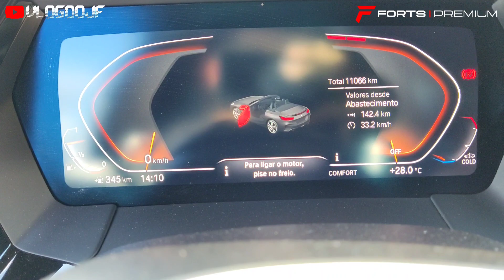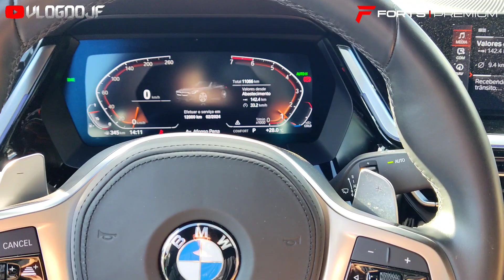BMW Z4 sDRIVE30i 2021 A VENDA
FALA MEUS AMIGOS BELEZA.
OLHA ESSA NAVE DISPONÍVEL A VENDA.

FORTS PREMIUM.

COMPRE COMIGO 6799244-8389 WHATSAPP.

ANO 2021
KM 11 MIL

VEICULO EM CAMPO GRANDE MS.
ME SIGA NO INSTAGRAM vlogdojf